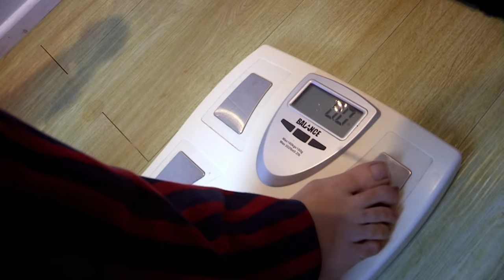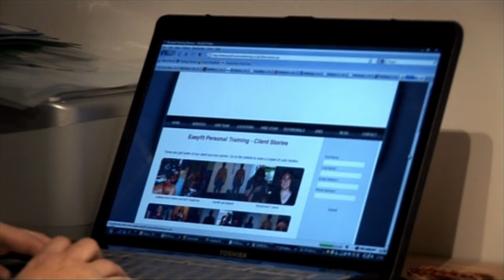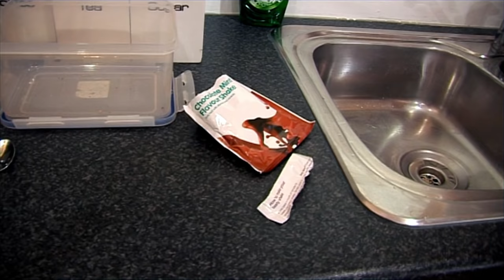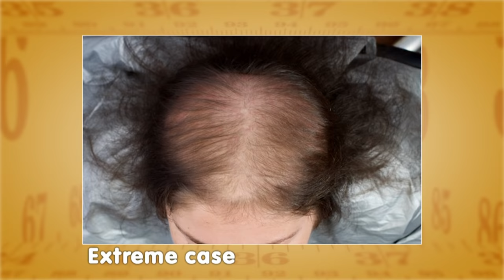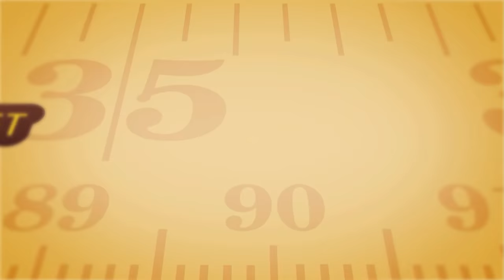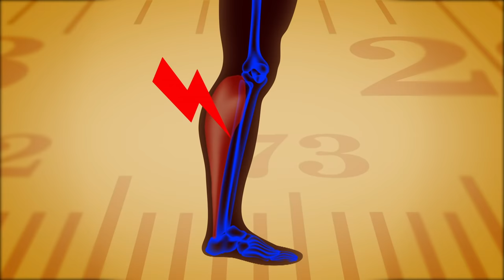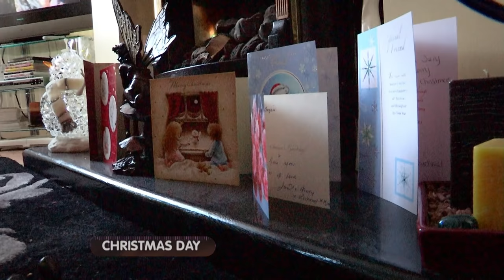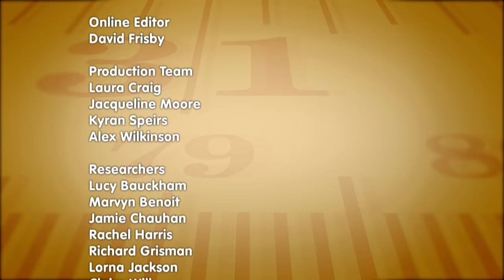Drinking Only 9 Glasses of Water a Day! | Will My Crash Diet Kill Me? EP 1 | Only Human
Diet Dr. Anu Bhatia explores the effects of crash dieting on the human body, and reveals which weight loss promises are true or false.
Episode 1 follows Nicola, Angelica and Jacqui: three women who have opted to go on a crash diet before Christmas.
Investigating the effects of crash dieting with the help of six willing slimmers and several crash diets including the cabbage soup diet, the Cambridge weight plan and of course the ultimate diet of all – the maple syrup diet.